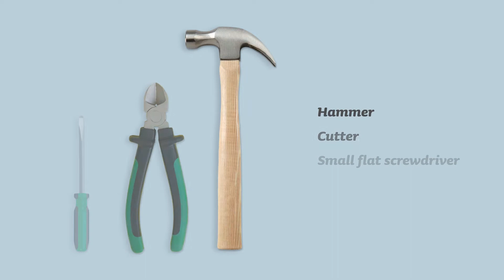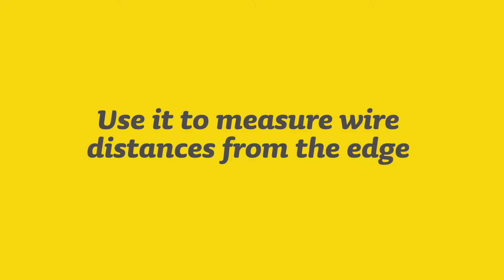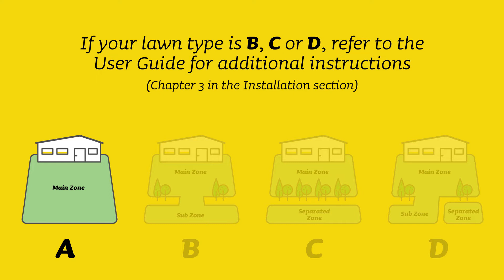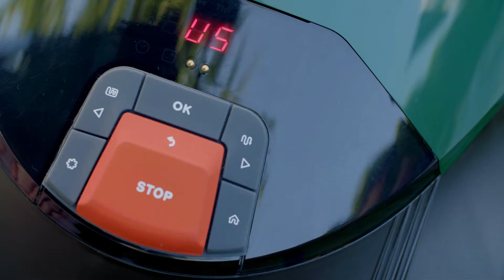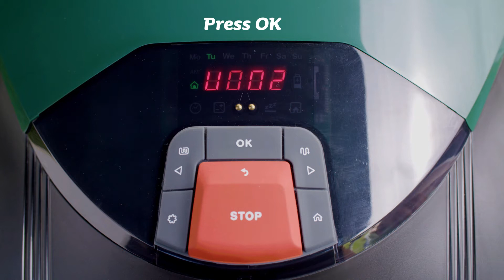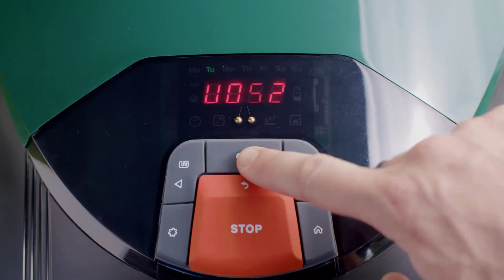Robomow RC installation video 2018A EN